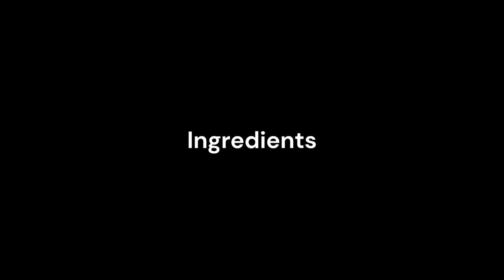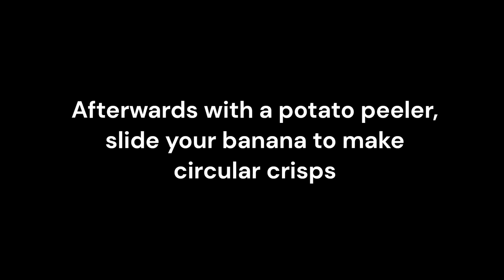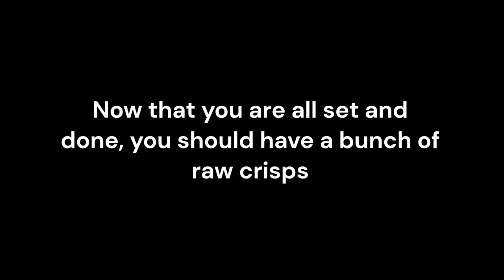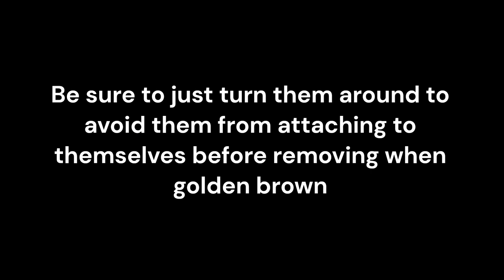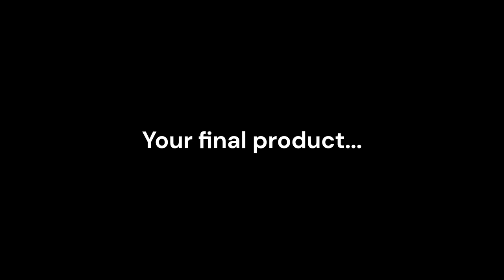The Secret to Crispy Banana/ Plantain Chips (In Just 10 Minutes)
How to Make Banana Chips/ Homemade Banana Chips in 10 Minutes. In this video, I will show you the quick and easy steps to make delicious homemade banana chips in just 10 minutes. Watch as I reveal the secret to achieving crispy and flavorful banana chips that will leave you craving more. Don't miss out on this must-try snack recipe!

A few ultimate-delicious recipes from my channel:
    • What Are the Best Ways to Cook Liver ...
    • Secret Ingredient: How to Make the PE...
    • Step-by-Step Guide on How to Make Bre...
   • Quick Tips for Making Easy & Deliciou...
   • How to Make a Delicious Matumbo Wet F...
   • The Best Food to Prepare When YOU Hav...